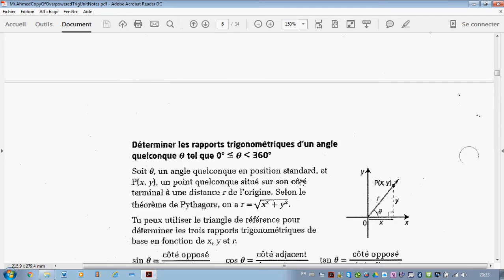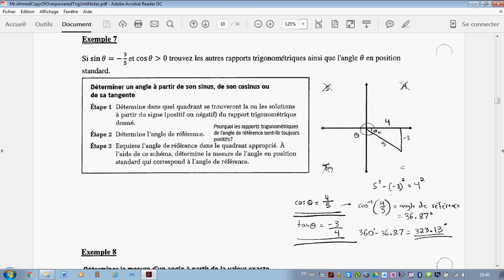Mathematiques 20-1 Unité de la Trigonométrie - Partie 4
Ceci est une série de vidéos où j'enseigne l'unité de la Trigonométrie dans le cadre du cours de Mathématiques 20-1 (11e année) du programme d'étude de la province de l'Alberta au Canada.